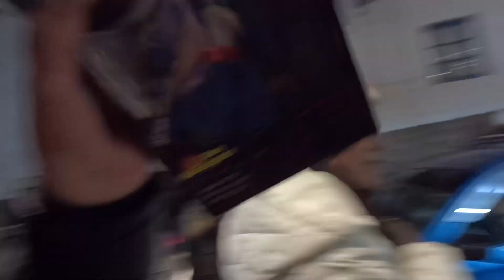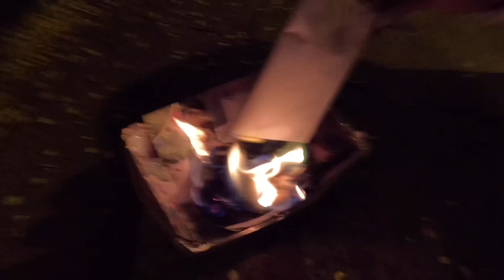Fin de año en Cusco!!!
Cusco!!! Un fin de año diferente, en otro país, otra cultura, otras costumbres, maravillosa experiencia!!! Se vienen más videos de Machu Picchu, Laguna Humantay, Cusco, Montaña de 7 colores 🙌🏻 PERROS DEL MONTE